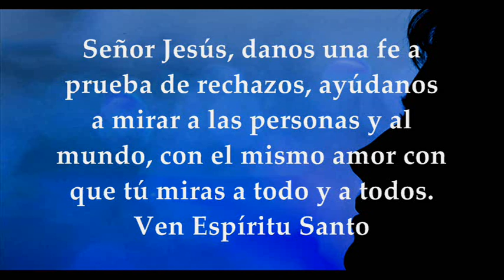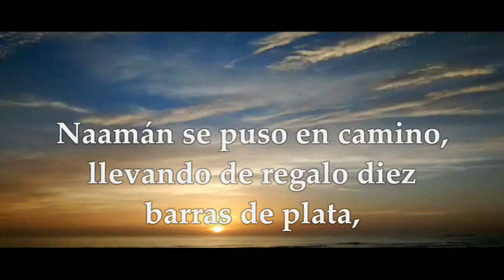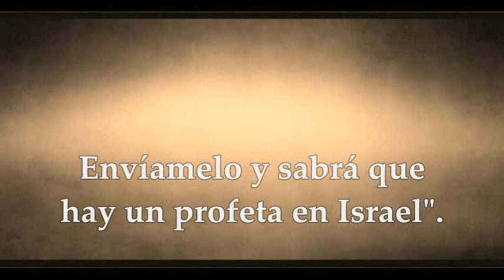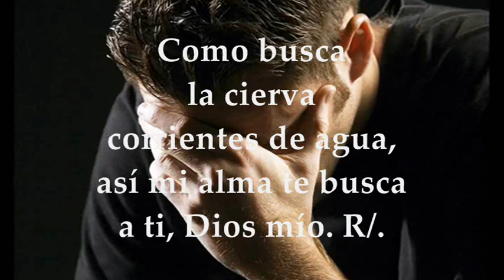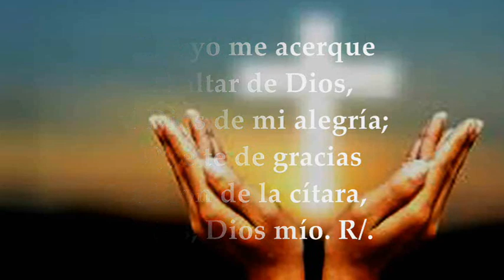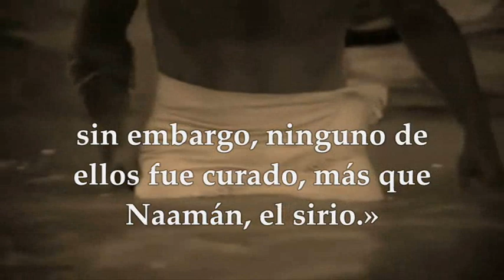EVANGELIO LECTURAS EUCARISTÍA LUNES MARZO 8 DE 2021 LUCAS 4,24-30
LECTURAS Y EVANGELIO EUCARISTÍA DÍA LUNES MARZO 8 DE 2021 LUNES III SEMANA DE CUARESMA CICLO B Primera Lectura: Del segundo libro de los Reyes 2Reyes 5, 1-15a Salmo 41,2.3;42,3.4 R/.Mi alma tiene sed del Dios vivo: ¿cuándo veré el rostro de Dios? Del Santo Evangelio según San Lucas 4, 24-30
LUNES DE LA TERCERA SEMANA DE CUARESMA 2021
Primera Lectura: Muchos leprosos había en Israel, sin embargo, ninguno de ellos fue curado, más que Naamán, el sirioLectura del segundo libro de los Reyes 5,1-15a
En aquellos días, Naamán, general del ejército del rey sirio, era un hombre que gozaba de la estima y del favor de su señor, pues por su medio el Señor había dado la victoria a Siria.
Era un hombre muy valiente, pero estaba enfermo de lepra.
En una incursión, una banda de sirios llevó de Israel a una muchacha, que quedó como criada de la mujer de Naamán, y dijo a su señora:
—«Ojalá mi señor fuera a ver al profeta de Samaria: él lo libraría de su
enfermedad.»
Naamán fue a informar a su señor:
—«La muchacha israelita ha dicho esto y esto.»
El rey de Siria le dijo:
—«Ven, que te doy una carta para el rey de Israel.»
Naamán se puso en camino, llevando tres quintales de plata, seis mil monedas de oro y diez trajes. Presentó al rey de Israel la carta, que decía así:
—«Cuando recibas esta carta, verás que te envío a mi ministro Naamán para que lo libres de su enfermedad.»
Cuando el rey de Israel leyó la carta, se rasgó las vestiduras, exclamando:
—«¿Soy yo un dios capaz de dar muerte o vida, para que éste me encargue de librar a un hombre de su enfermedad? Fijaos bien, y veréis cómo está buscando un pretexto contra mí.»
El profeta Eliseo se enteró de que el rey de Israel se había rasgado las vestiduras y le envió este recado:
—«¿Por qué te has rasgado las vestiduras? Que venga a mí y verá que hay un profeta en Israel.»
Naamán llegó con sus caballos y su carroza y se detuvo ante la puerta de Eliseo. Eliseo le mandó uno a decirle:
—«Ve a bañarte siete veces en el Jordán, y tu carne quedará limpia.»
Naamán se enfadó y decidió irse, comentando:
—«Yo me imaginaba que saldría en persona a verme, y que, puesto en pie,
invocaría al Señor, su Dios, pasaría la mano sobre la parte enferma y me libraría de mi enfermedad. ¿Es que los ríos de Damasco, el Abana y el Farfar, no valen más que toda el agua de Israel? ¿No puedo bañarme en ellos y quedar limpio?»
Dio media vuelta y se marchaba furioso. Pero sus siervos se le acercaron y le dijeron:
—«Señor, si el profeta te hubiera prescrito algo difícil, lo harías. Cuanto más si lo que te prescribe para quedar limpio es simplemente que te bañes.»
Entonces Naamán bajó al Jordán y se bañó siete veces, como había ordenado el profeta, y su carne quedó limpia como la de un niño. Volvió con su comitiva y se presentó al profeta, diciendo:
—«Ahora reconozco que no hay dios en toda la tierra más que el de Israel.»
R/. Mi alma tiene sed del Dios vivo: ¿cuándo veré el rostro de Dios?
Como busca la cierva corrientes de agua,
así mi alma te busca a ti, Dios mío. R/.
Envía tu luz y tu verdad: que ellas me guíen y me conduzcan hasta tu monte santo, hasta tu morada R/.
Que yo me acerque al altar de Dios,
al Dios de mi alegría;
que te dé gracias al son de la cítara, Dios, Dios mío. R/.
Jesús, igual que Elías y Eliseo, no ha sido enviado únicamente a los judíos
En aquel tiempo, dijo Jesús al pueblo en la sinagoga de Nazaret:
—«Os aseguro que ningún profeta es bien mirado en su tierra. Os garantizo que en Israel había muchas viudas en tiempos de Elías, cuando estuvo cerrado el cielo tres años y seis meses, y hubo una gran hambre en todo el país;sin embargo, a ninguna de ellas fue enviado Elías, más que a una viuda de Sarepta, en el territorio de Sidón.
Y muchos leprosos había en Israel en tiempos del profeta Eliseo;sin embargo, ninguno de ellos fue curado, más que Naamán, el sirio.»
Al oír esto, todos en la sinagoga se pusieron furiosos y, levantándose, lo empujaron fuera del pueblo hasta un barranco del monte en donde se alzaba su pueblo, con intención de despeñarlo.
Pero Jesús se abrió paso entre ellos y se alejaba.